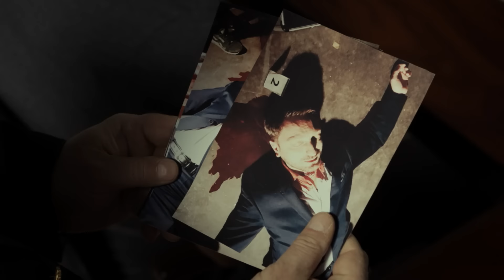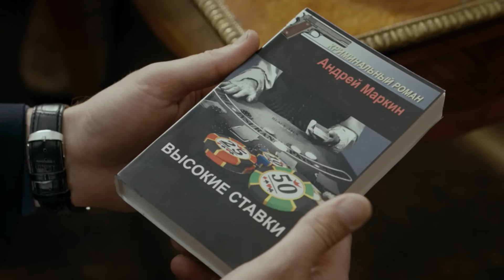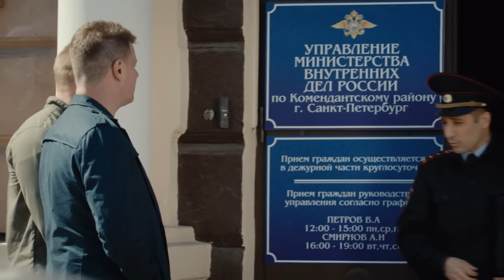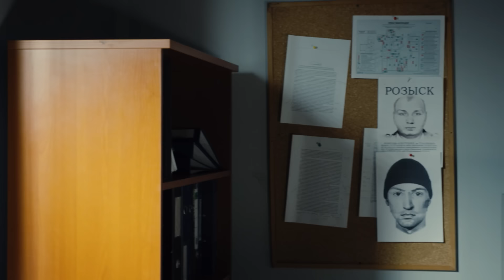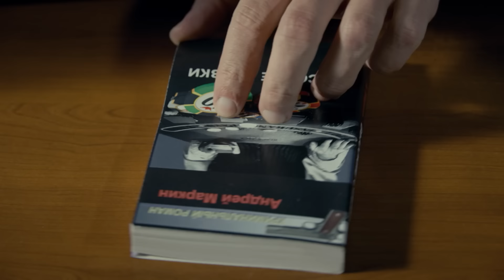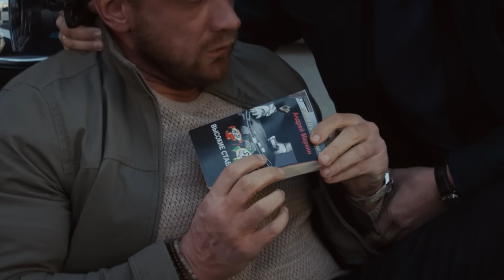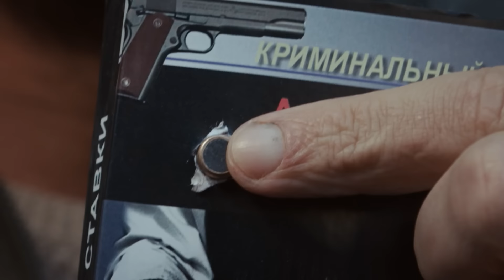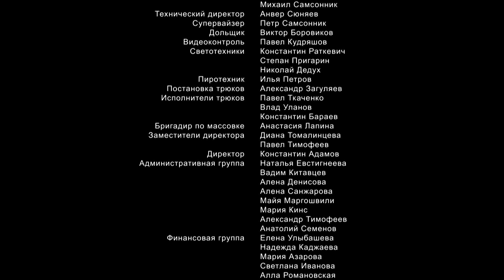Крепкие орешки | 1 сезон | 3 серия | Криминальное чтиво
Кто-то перерезает горло владельцу казино. Во рту убитого находят фишку. Такое уже было в 90-х. Дело раскрыл Васильич, который позже написал книгу «Высокие ставки». Лавров и Романов едут к бывшему оперу, чтобы узнать про убийцу из прошлого.
► Смотри новые серии сериала «Крепкие орешки» бесплатно в хорошем качестве:
Оперуполномоченные  Леонид Лавров и Юрий Романов – полные противоположности друг друга. Лавров — ловелас, завсегдатай самых злачных мест города,  а Романов - семьянин и спортсмен. Романов всегда старается действовать в рамках закона. Лавров же ровно наоборот — считает, что важно быстро получить результат, а законными или незаконными методами — это как раз неважно. Начальство уже давно научилось извлекать выгоду из вечных разногласий двух оперов, а коллеги (за особое хладнокровие) прозвали напарников «Крепкими орешками».
В главных ролях: Филипп Азаров, Борис Бедросов, Вячеслав Аркунов, Олег Абалян
Режиссер: Арменак Назикян,  Лайма Зайцева, Андрей Бабенко.